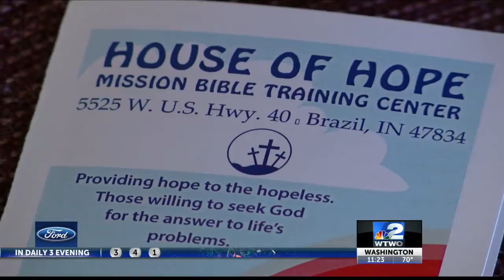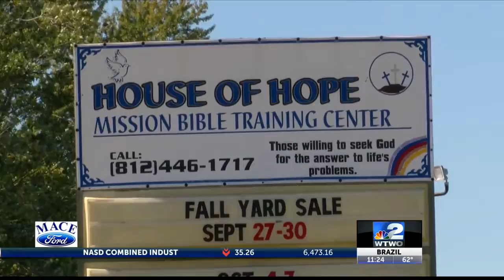House of Hope